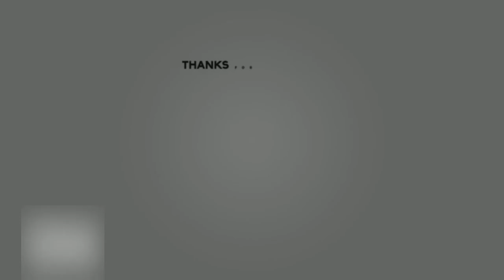Vlogmas Day 16: Christmas Light Show & More Vlog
Christmas Light Show & Taking A Trip To The Trampoline Park.